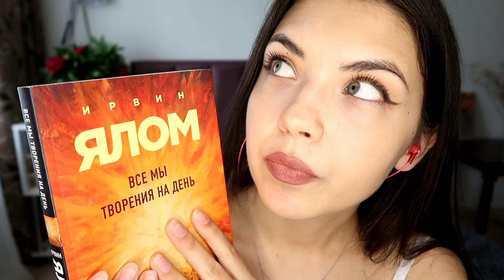АСМР🥰 ASMR/ Исцеляющее чтение Ялом "Все мы творения на день" 1ч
Если вы хотите помочь моему каналу,
Сбербанк: 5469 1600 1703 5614, при переводе напишите в комментарии "помощь асмр каналу"
Спасибо!